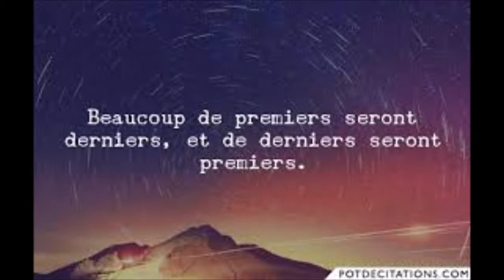GIL BERNARD le dernier de la classe ( de ROBERT LAMOUREUX )